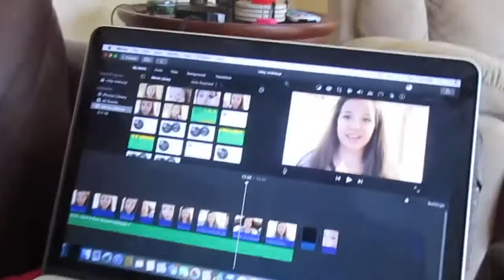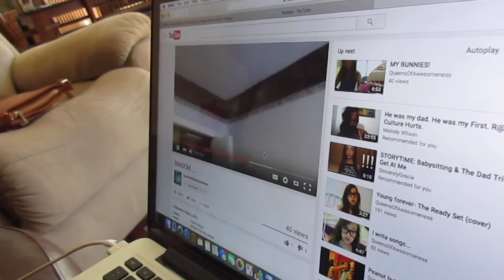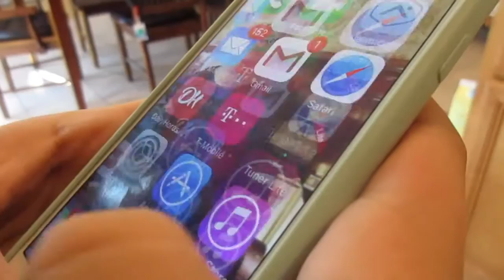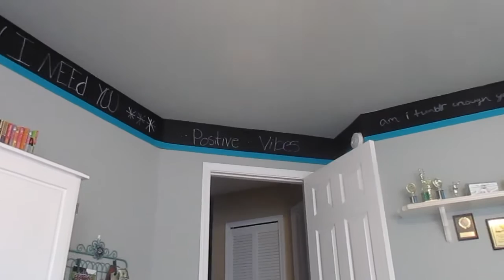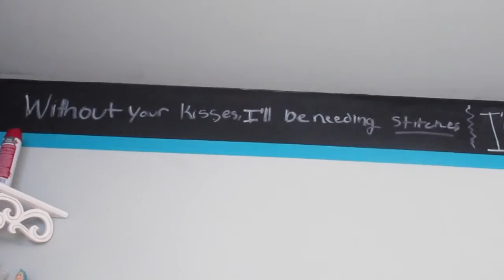Muffins & Filming | VlogsbyEmily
☾ open for good vibes ☽

VINE: @Emily

video schedule //

there is no specific video schedule for this channel.

about me //

age: 12
grade: 7
editor: iMovie
camera: Canon Powershot ELPH 170

ftc //

All comments need to please stay positive! :) I don't want my viewers or myself to see things that could hurt anyone. Thanks cuties!

Feel confident in who you are! Stay strong ♡